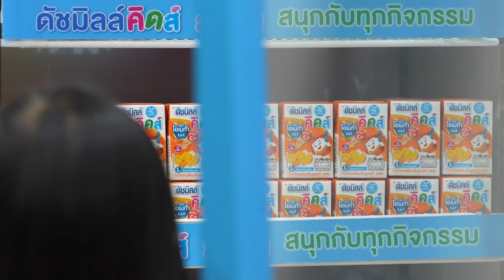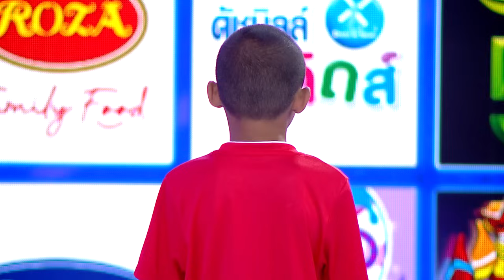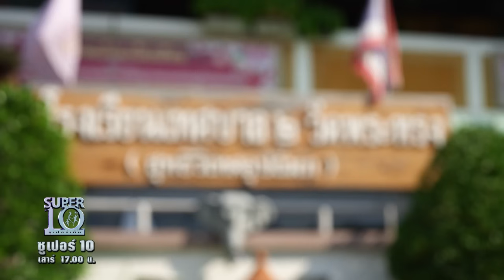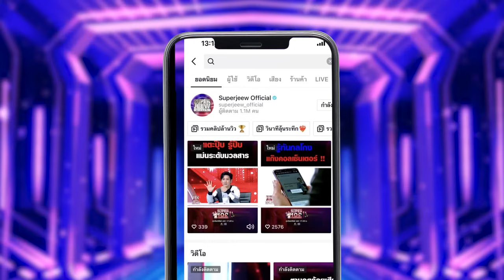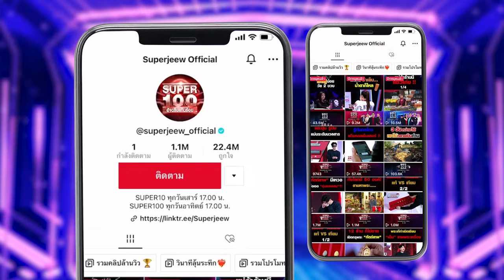SUPER10 | ซูเปอร์เท็น 2023 | EP.14 | 8 เม.ย. 66 Full HD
เหนียวหลามแดนใต้ส่งตรงลงถึงที่สตูดิโอซูเปอร์เท็น พร้อมกับ น้องออกัส หรือ ธีรพล แซ่ลิ้ม อายุ 10 ขวบ เดินทางมาจาก จ.พังงา

น้องออกัสจะมาแสดงกรรมวิธีการทำข้าวหลาม หรือที่เรียกกันว่า เหนียวหลาม ให้เราได้เห็นกันตั้งแต่ต้นจนจบกระบวนการความอร่อย แต่สำหรับใครที่ชมรายการแล้วเกิดอยากจะลองลิ้มรสความอร่อย ความนัวของข้าวหลามนี้พุ่งตรงไปที่นี่ได้เลยค่ะ ร้านศินี ข้าวหลาม จ.พังงา หรือโทรสอบถามได้ที่เบอร์ ตั้งอยู่ที่ ถนน สายใน ต.มะรุ่ย นั่นเองค่ะ บอกก่อนเลยนะคะว่าข้าวหลามนี้มีสูตรที่ส่งต่อกันมาถึงสามรุ่นแล้วเลยทีเดียว

งานนี้กรรมการถ้าจะได้ชิมก็ต้องผ่านเงื่อนไขจากพี่ซุปไปให้ได้ซะก่อนค่ะ แล้วทีนี้ใครจะได้ชิมความอร่อยของข้าวหลามที่เต็มไปด้วยกะทิรสชาติกลมกล่อมที่แทรกซึมเข้าไปในทุกอณูของข้าวเหนียวในกระบอกไม้ไผ่นี้ เราไปติดตามชมเรื่องราวของเหนียวหลาม หรือ ข้าวหลาม สูตรจากน้องออกัสไปพร้อม ๆ กันเลยค่ะ !
เด็กชายต้องสู้ ถึงแม้เพื่อนจะล้อว่าเป็นไอลูกเก็บขยะ ! แต่ใครจะรู้ว่าขยะเหล่านั้นทั้งชุบชีวิตน้องกร และ ชุบชีวิตคนในครอบครัว ให้สามารถอิ่มท้องและใช้ชีวิตเดินหน้าต่อไปได้

พ่อแม่ของน้องกรนั้นแยกทางกัน ปัจจุบันน้องกรใช้ชีวิตอยู่กับแม่หนู ซึ่งมีศักดิ์เป็นป้าแท้ ๆ และ พี่สาว ชีวิตครอบครัวของน้องกรต้องพบเจอกับอุปสรรคมากมาย ไม่ว่าจะการโดนปล้นจี้ อุบัติเหตุรถชน ส่งผลให้ต้องมาทำงานเก็บขยะ อาหารการกินที่ต้องไปขอที่วัด แต่ด้วยไม่มีเครื่องอำนวยความสะดวกเพื่อที่จะช่วยถนอมอาหาร บางมื้อจำต้องเอาเนื้อบูด ๆ มาล้างน้ำเพื่อทำกับข้าวกินกันในครอบครัว

แต่ในที่สุดน้องกรและครอบครัวได้พบเจอกับครูขนมต้ม ซึ่งเป็นความโชคดีอย่างที่สุด เพราะครูขนมต้มนอกจากจะช่วยมอบงานให้กับคุณแม่แล้วเพื่อที่จะสามารถนำมาเลี้ยงครอบครัวได้ คุณพ่อของครูขนมต้มเองก็ยังสอนเปิงมางคอกให้กับน้องกรอีกด้วย เพื่อให้เป็นวิชาที่จะสามารถติดตัวไว้ได้ ซึ่งนั้นก็เป็นความสามารถที่น้องกสรจะมาแสดงให้เราได้รับชมในวันนี้อีกเช่นกันค่ะ แถมงานนี้ยังมีแขกรับเชิญคนพิเศษที่จะมามอบประสบการณ์ร่วมกับน้องมังกรในการแสดงพิเศษครั้งนี้อีกด้วย เรื่องราวจะเป็นอย่างไร โชว์สุดพิเศษและแขกรับเชิญจะเป็นใคร ไปดูกันเลย !